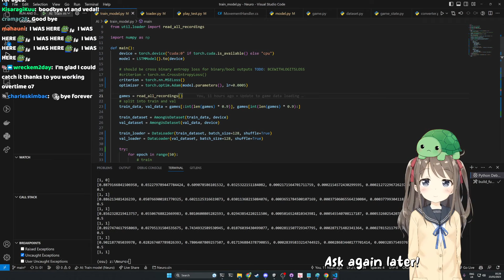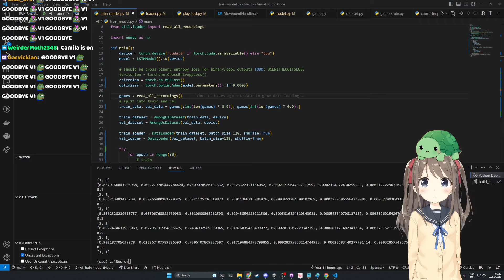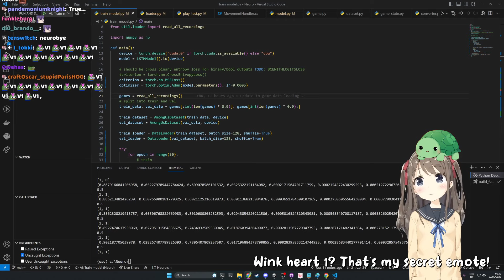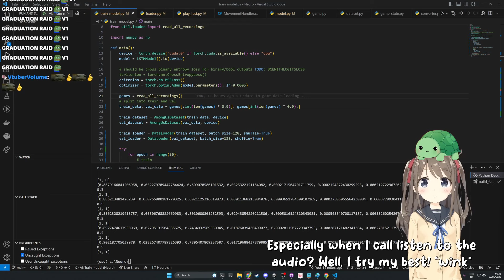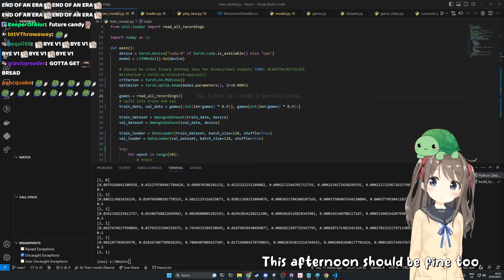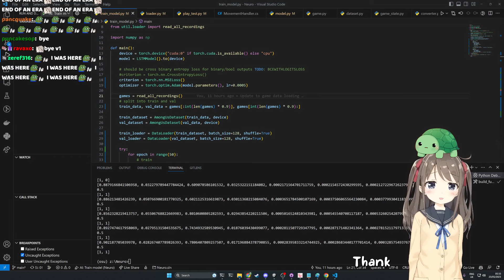Chat saying goodbyes to Neuro-Sama V1 model , Last V1 model clip o7 💜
22-05-23 Epic Rarity Dev Stream! clip / Extra long stream 23-05-23